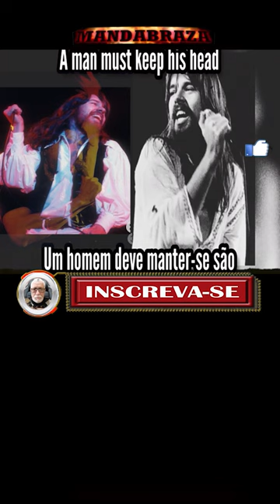Shame On The Moon - Bob Seger